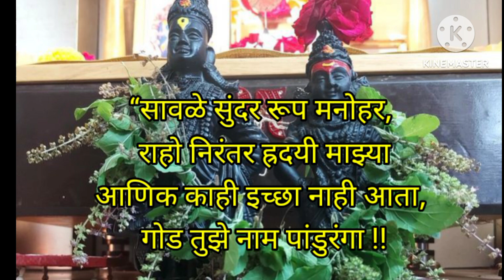आषाढी एकादशी ला करा तुळशीच्या पानांचा सोपा उपाय|हा उपाय चुकवू नका|दरिद्रता संपून जाईल|स्वामीसमर्थ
आषाढी एकादशी ला करा तुळशीच्या पानांचा सोपा उपाय 🌿
विठ्ठल रुक्मिणी
श्री विष्णू सहस्त्रनाम
तुलसी
तुळस
बाळकृष्ण
सत्यनारायण
दरिद्रता निघून जाईल
लक्ष्मीचा वास कायम राहील